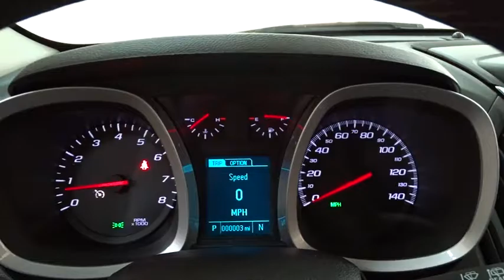2017 Chevrolet Equinox Des Plains, Niles, Glenview, Chicago, Elk Grove, IL B24171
2017 Chevrolet Equinox
2017 Chevrolet Equinox LT Navigation - Stock#: B24171 - VIN#: 2GNFLFE38H6261698

Bredemann Chevrolet
1401 Dempster St